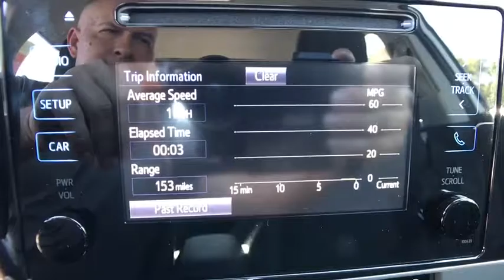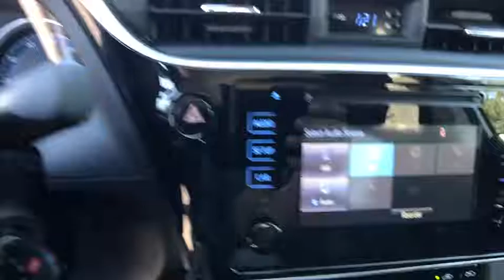2018 Toyota Corolla Longwood, Orlando, Lake Mary, Sanford, Daytona Beach, FL LJP791104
Parks Toyota
1701 South Woodland Boulevard